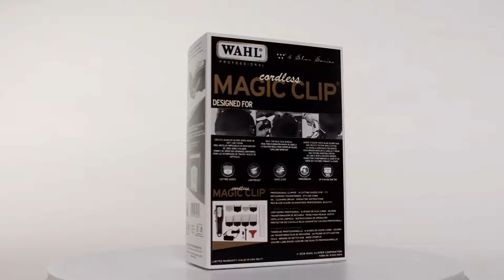WAHL 5 Star Cordless Magic Clip Clipper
The WAHL 5 Star Cordless Magic Clip Professional Clipper is designed with a unique blade that cuts the hair at two different lengths with each pass - the Stagger Tooth Effect. This makes this clipper perfect for blending and creating texture. Experience the magic...